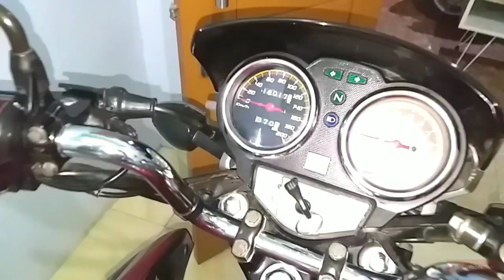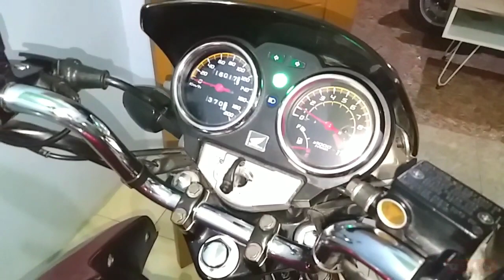Baru masuk TIGER REVO SE MERAH 2011 Kondisinya Super Merzi 100% Ori Segel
Tiger Revo 2011 SE MERAH BARONG Low Kilomter 16 ribu... Sangat istimewa Full bodi mulus total ORIGINAL